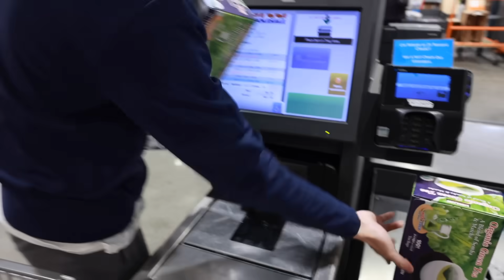life unfiltered | a realistic week in our lives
Realistic week in our lives, caught on camera :) Hope you enjoy another life unfiltered vlog!